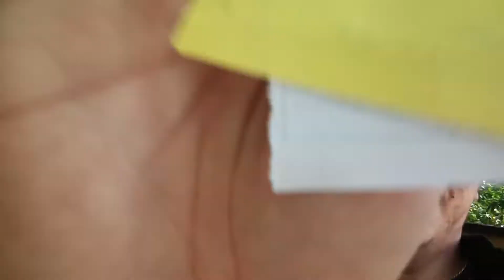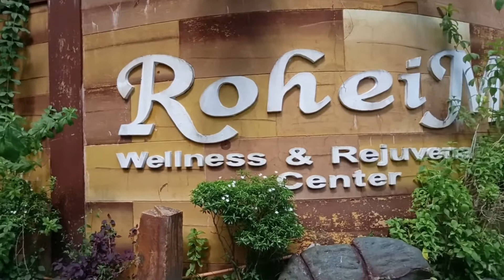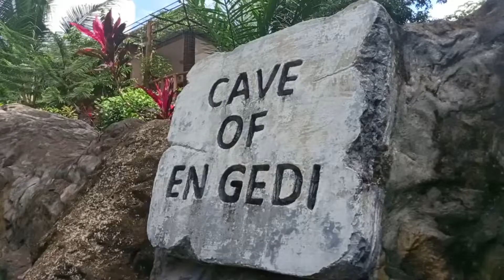SAN FABIAN ROHEIM FARM AND RESORT REVIEW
Lets Go! At Tayoy Tumambay Sa Isang Kilalang Resort Sa San Fabian Pangasinan!!